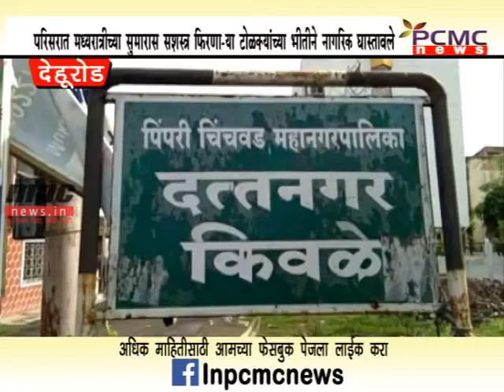देहुरोड येथे टोळक्यांचा धुडगुस|MPC News|Pune|Pimpri-Chinchwad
एमपीसी न्यूज- देहुरोड परिसरात मध्यरात्रीच्या सुमारास सशस्त्र फिरणाऱ्या टोळक्यांच्या भीतीने स्थानिक नागरिक धास्तावले आहेत परिसरात गटातटांच्या भांडणामुळे गुंडाच्या टोळया निर्माण झाल्या आहेत. शस्त्राचा धाक दाखवून लूबाडणे, वाहनांच्या काचा फोडणे, व्यापायऱ्यांना हप्ता देण्यासाठी दमबाजी करणे, मारहाण करणे असे प्रकार आता शहरात घडू लागले आहेत.

रविवारी मध्यरात्रीच्या सुमारास ८ ते १० जंणाच्या सशस्त्र टोळक्याने शहरात दहशत माजवत मुकाई चौक किवळे परिसरात अनेक दुकानाचीं तोडफोड केली. परिसरात उभ्या असलेल्या १० ते १२ चारचाकी वाहनाची तोडफोड केली या घटनेत नितिन गोसावी या २१ वर्षोंय तरूणाला टोळक्याने बेदम मारहाण केली.

गंभीर जखमी झालेल्या नितीन गोसावी याला उपचारासाठी खाजगी रुग्णालयात दाखल करण्यात आले आहे रात्रभर चाललेल्या या टोळक्याच्या उच्छादाने देहुरोड पोलिसांची तारांबळ उडाली घटनास्यळी पोहचून सुद्धा एकही आरोपी पोलिसांच्या हाती लागलेला नाही. परिसरात दहशत पसरवणाऱ्या गुंडावर कडक कारवाई करण्याची मागणी स्थानिक नागरिक करीत आहेत.